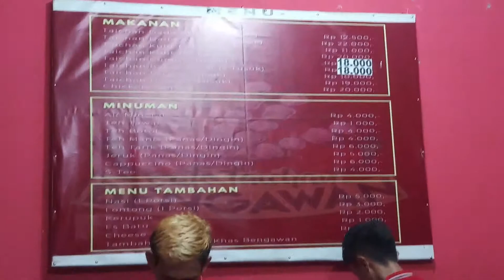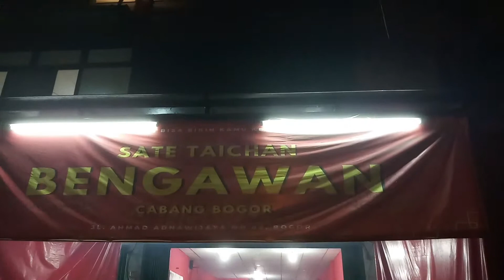SATE TAICHAN BENGAWAN BOGOR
Jl Pandu Raya (Achmad Adnawijaya) no 3, Tegal  Gundil, Bogor.
Buka Senin - Minggu (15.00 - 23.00 wib).
Maknyus, Mantap Jiwa rasa bro.